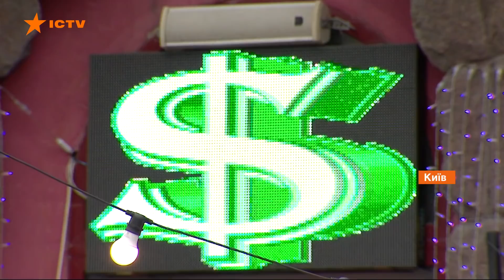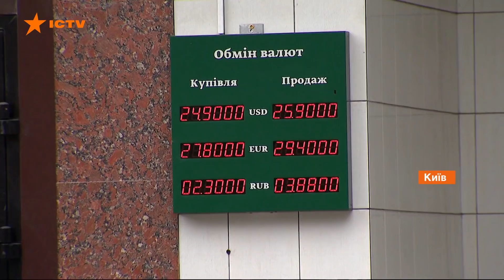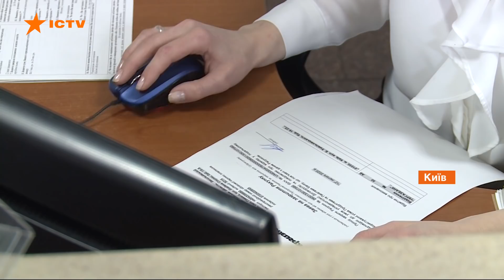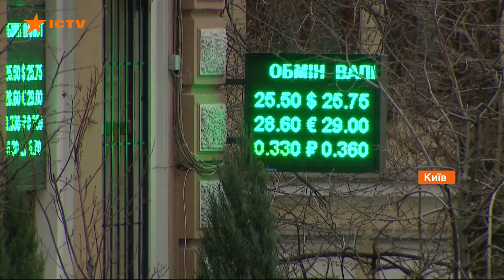Нацбанк обвинил коронавирус в падении курса гривны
Гривна уже реагирует на внешние экономические проблемы. Национальная валюта обесценивается, зато доллар и евро стремительно набирают цену. Еще в декабре 2019 года украинцы гордились своей валютой, тогда доллар стоил почти 23 грн. Но прошло два месяца, и ситуация кардинально изменилась. На 10 марта за один зеленый в обменниках просят почти 26 грн.

Операторы едва успевают менять цифры на табло за день делают это по несколько раз. В то же время убеждают, что ажиотажа нет, украинцы обменники не штурмуют и доллары массово не скупают. В Нацбанке уверяют, что ситуация под контролем, а гривна теряет позиции из короновируса в мире. Детали в сюжете Олега Корниенко.